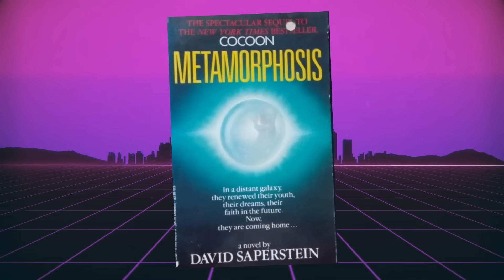Cocoon: CURIOSIDADES que NO sabias de la DUOLOGIA 👽👴🏻🚤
"Cocoon" es una película de ciencia ficción y comedia dramática dirigida por Ron Howard y estrenada en 1985. La película cuenta la historia de un grupo de ancianos que descubren una fuente de rejuvenecimiento extraterrestre en una piscina abandonada.

Los personajes principales son interpretados por actores como Don Ameche, Wilford Brimley, Hume Cronyn, Brian Dennehy, Jack Gilford, Steve Guttenberg, Maureen Stapleton, Jessica Tandy, Gwen Verdon y Tahnee Welch. La película combina elementos de comedia, drama y fantasía mientras explora temas como la vejez, la amistad y la búsqueda de la eterna juventud.

"Cocoon" fue un éxito en taquilla y recibió críticas generalmente positivas. Ganó dos premios de la Academia, incluyendo el de Mejor Actor de Reparto para Don Ameche. La película también tuvo una secuela titulada "Cocoon: The Return", que se estrenó en 1988 y continuó la historia de los personajes principales.